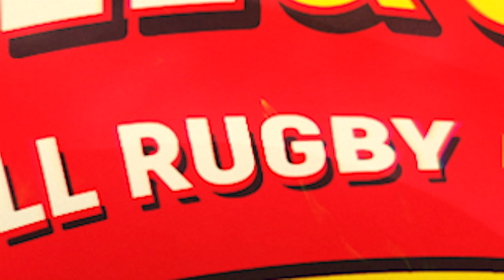BOLL OLL EP12 PROMO WITH SUBS TX Delivery